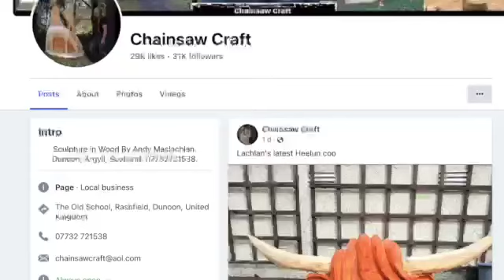A Stop At Chainsaw Craft to check out some AMAZING wood carving / Sculptures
On my way home from a trip to Dunoon and a haunted inn I stopped off to have a quick look at a place called 'Chainsaw Craft'. There is some amazing wood carvings there. A true talent and I recommend a stop to look if you're ever near the area.